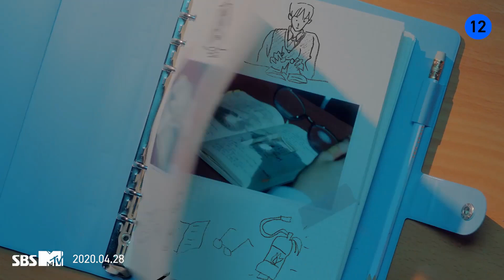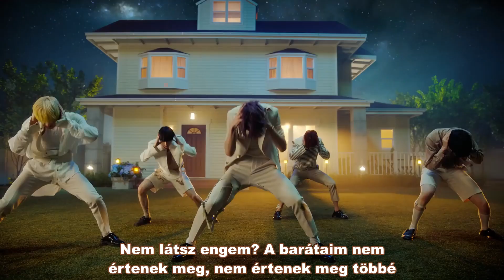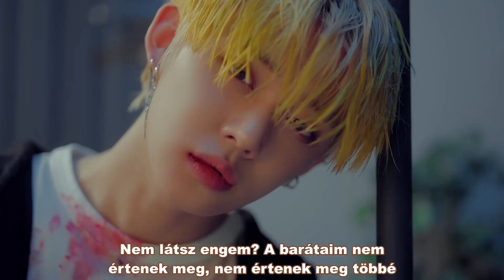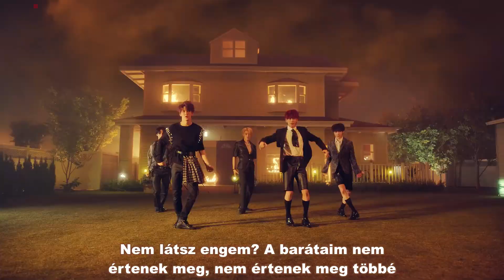TXT - Can't You See Me? (Hun sub - PengSang Team)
TXT (투모로우바이투게더) '세계가 불타버린 밤, 우린... (Can't You See Me?)' Official MV